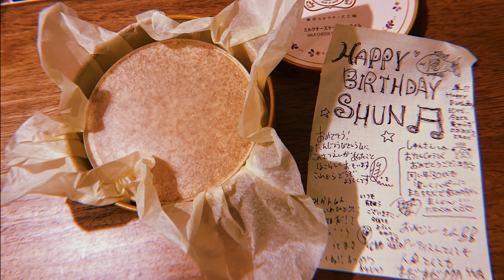三上隼「そばにいなくても」MVメイキング映像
2022年11月19日（土）発売
両A面シングル「冬の花/そばにいなくても」収録
「そばにいなくても」ミュージックビデオのメイキング映像

【ライブ情報】
2023年4月29日（土）埼玉 大宮ソニックシティ 小ホール
三上隼 単独公演「30 SUPERSONIC」
開場/開演 17:00/18:00 ‹全席指定›
チケット料金 大人 ¥4000(税込) / 学生・小人 ¥1000(税込)